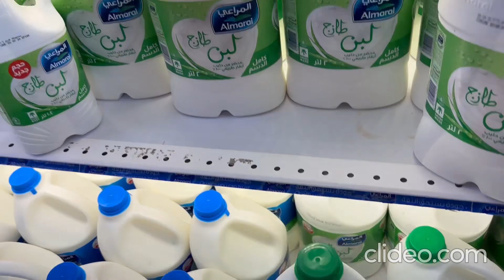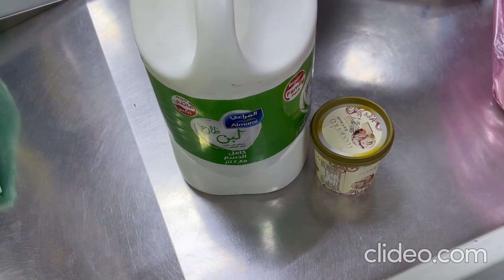Life in Saudi الحياه